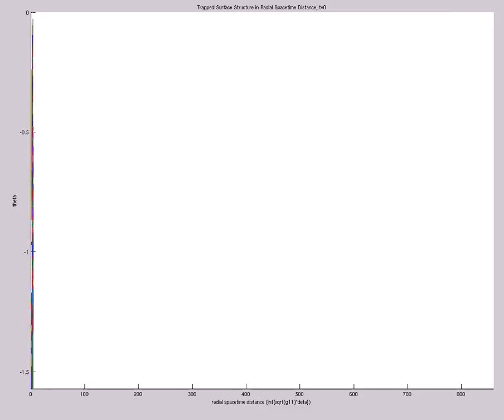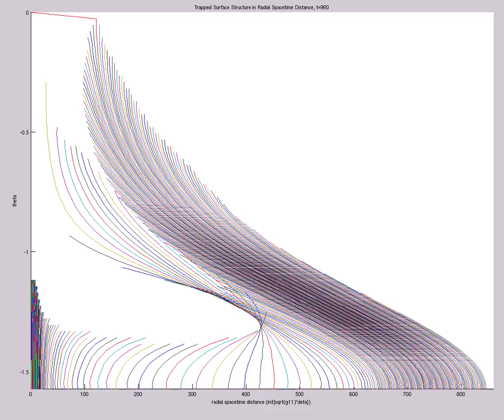TrapSurf Struc in Rad Spacetime Dist (A=9,s0=1,etamax=5,200X60,mix,t=1000,alpha~tanh^{300})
Trapped Surface Structure in Radial Spacetime Distance (A=9,s0=1,etamax=5,200X60,mix,t=1000,alpha~tanh^{300})